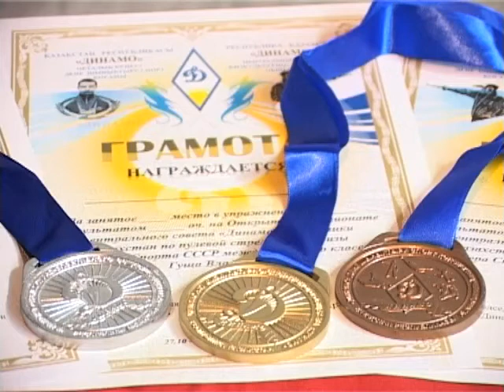Итоги чемпионата по пулевой стрельбе